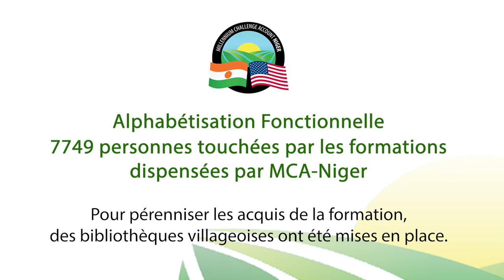MCA-Niger installe des unités villageoises de lecture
Pour préserver les acquis de la formation en alphabétisation au niveau des villages, des unités de lectures ont été créées.
A l'occasion de la Journée Internationale de l'Alphabétisation le 8 mars, nous revenons sur ces unités et quelques témoignages des bénéficiaires des sessions de renforcement de capacités.